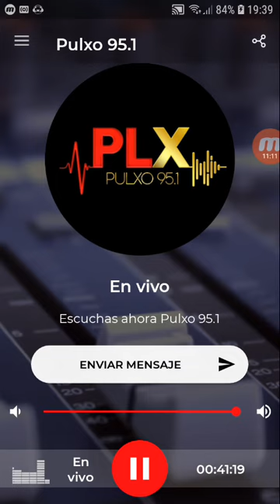coki ramirez en fernet con coki pulxo 951 parte 2 03-09-2019